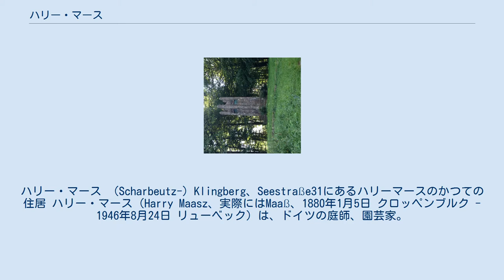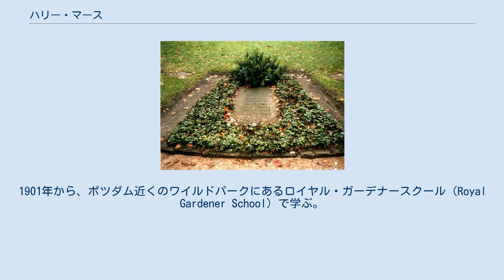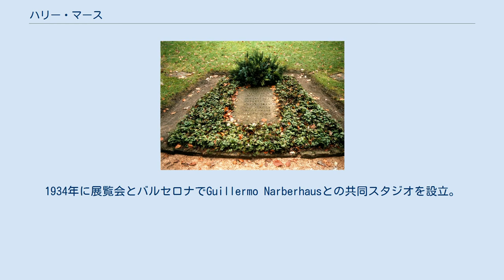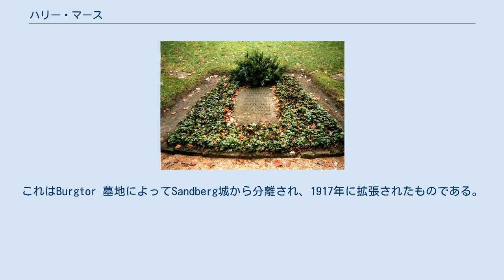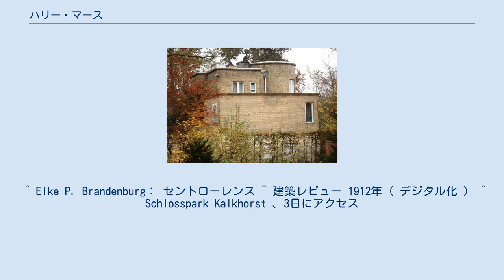ハリー・マース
ハリー・マース （Scharbeutz-）Klingberg、Seestraße31にあるハリーマースのかつての住居 ハリー・マース（Harry Maasz、実際にはMaaß、1880年1月5日 クロッペンブルク - 1946年8月24日 リューベック）は、ドイツの庭師、園芸家。
 ドイツの造園界改革を指導した造園修景家の一人。
マースは『屋外における空間術』という空間の構成を強調し新たな形式的な様式要素の原則を研究した成果の著でリズミカルな構成と空間の法則を述べる一方、計画にあたり目的に沿った観点を取るとともに遊戯用芝生の場合都市計画的機能と周囲の建築との関係を考慮している。
自身の設計する庭園、分区園、公園や墓地の設計では建築的空間を明確に設定しつつ秩序付けをすることを第一義とした。
 ブレーメンで地元高校に通った後、1897年にシュタットハーゲンで園芸見習いを、1900年にブレーメンで研修を修了した。
1901年から、ポツダム近くのワイルドパークにあるロイヤル・ガーデナースクール（Royal Gardener School）で学ぶ。
 ベリッツの公園デザインにおいて実践活動を開始。
その後1904年にマクデブルクの市政で、1905年にキールの市行政で働いた。
1906年からシュトゥットガルトのベルツとシュヴェーデ園芸事務所の技芸方面の業務ディレクターを務める。
1907年に雑誌『DieWoche』が主催した住宅設計のコンペに参加し4作品が入選を果たす。
 1908年に州立大学院生として試験に合格。
1909年からハンブルクの事務所SchnackenbergとSieboldで技芸方面の業務ディレクターであった。
 エルヴィン・バルトの後継者として1912年から1922年まで自由とハンザ同盟都市リューベックのガーデンオフィス責任者であった。
この間の1913年に『これからの国民公園－分区園と緑地』を著す。
この著で示した社会緑地の形と機能に関する理論を実践する。
緑地計画の分野で成果を挙げ住宅庭園や運動公園、分区園および墓地を設計しコンペにもいくつか参加している。
 1922年、リューベックに庭園デザインのため彼自身のスタジオを設立。
1934年に展覧会とバルセロナでGuillermo Narberhausとの共同スタジオを設立。
 マースは永続的な自身の記念碑を設け、それをペニッツ湖のクリングバーグのコミュニティに建てた。
建築家の友人WilhelmBrackの計画によれば、1926年から新しい建物という意味の建物付属の庭を作るが、その庭は現存しない。
 その後、広範で理想的なイギリス式庭園が世紀代の社会問題を解決するためとして「未来の人々の公園」というビジョンを設定。
彼の公園はブルジョアジーの健康を維持し、レクリエーションを提供するように設計されていた。
また審美的な観点から庭のデザインに周囲の風景を可能な限り含めていった。
未来の人々の公園に対するビジョンの下、マースは公共緑地が社会的スペースを、日光浴と体操の機会をそしてアーケードの活用地といった組み合わせであることを理解した。
このため A。
社会的にも質が高くかつ高水準の石や果樹などで作られた公園のアイデアスケッチをもっており、これらはVolkspark Krempelsdorfの公園づくりで実践されるが、完成することができなかった。
 マースは1918年にリューベック郊外にある36エーカーの敷地（道路南側）にKrempel Dorfer Volksparksを作庭した。
当時の経済発展の枠内及び最短時間でもコストが3倍になったため、後の1920年に作業は中止された。
 第一次世界大戦の最中、EhrenfriedhofLubeckを作庭した。
これはBurgtor 墓地によってSandberg城から分離され、1917年に拡張されたものである。
もはや作庭完了が予想されていたのであるが、戦争の予想外な終わり方によってイスラエルドルドルフェル（現在のTravemunder）アレーを超えて墓地がさらなる拡大を遂げる。
マースは1946年に亡くなり、その墓地に最後の人物として葬られた。
 リューベック墓地での墓 第一次世界大戦戦争記念館・メルン ^ 出生証明書と公式文書による。
 ^ リューベックの塔から14、22 ^ ハリーマース。
 ^ Elke P. Brandenburg： セントローレ...